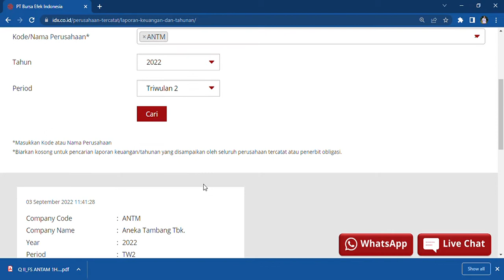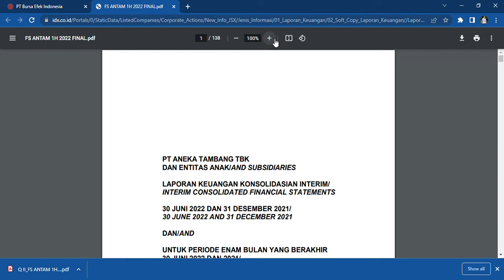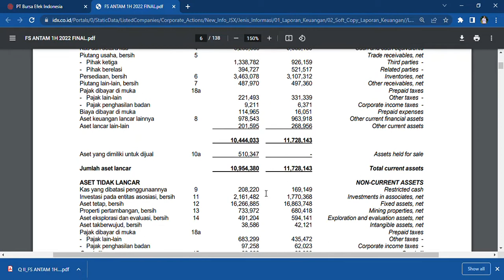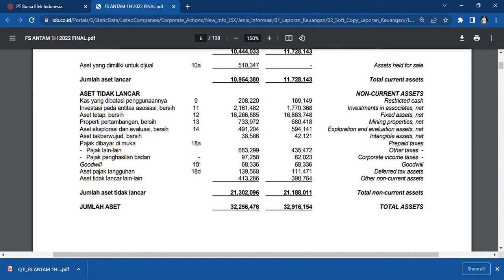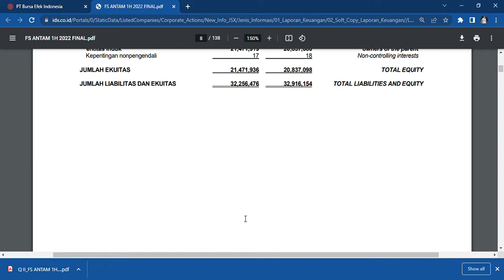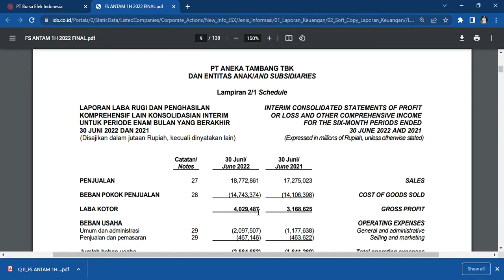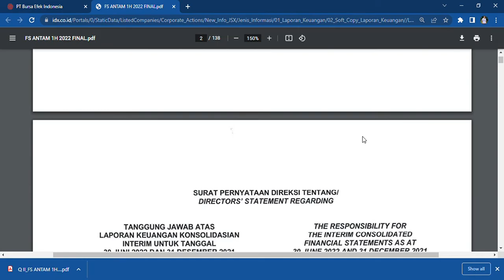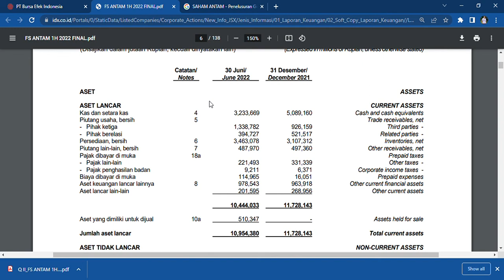JUAL EMAS RP 12 TRILIUN‼️LABA ANTAM TUMBUH 31,5% TAPI ASET MENGALAMI PENURUNAN 2 PERSEN📊 LK II-2022